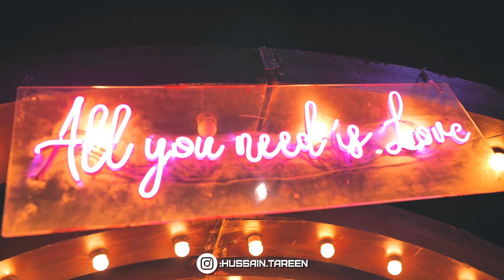Dil Khush hogaya yeh sun kar 😩♥️ | میری کہانی، میری زبانی | Hussain Tareen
Let me share some of the glimpses from the special day of my life. Story of my 24th birthday celebrations.
Hope you all enjoyed the moments. Follow my other handles;